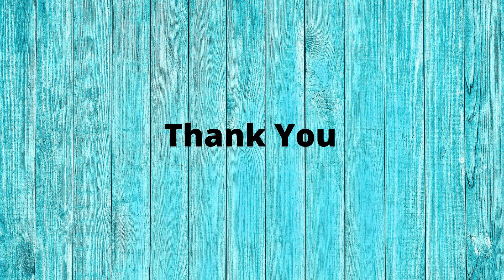OUR FIRST GYMNASTICS COMPETITION ! ! ! (1ST SET)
This video is from "UTTAR MUMBAI KRIDA MAHOTSAV ". Athlete name is HITANSHU LAD under 12 age group . So please stay with Hitanshu and our other athletes to cheer them up in there  journey.